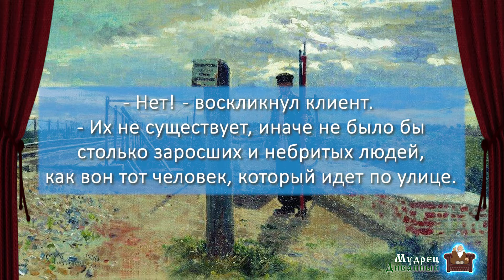Разговор с парикмахером о Боге / ПРИТЧА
Один парикмахер, подстригая клиента, разговорился с ним о Боге:
- Если Бог существует, откуда столько больных людей? Откуда безпризорные дети и несправедливые войны? Если бы Он действительно существовал, не было бы ни страданий, ни боли. Трудно представить себе любящего Бога, который допускает все это. Поэтому лично я не верю в его существование.
Тогда клиент сказал парикмахеру:
- Знаете, что я скажу? Парикмахеров -- не существует.
- Как это так? -- удивился парикмахер. -- Один из них сейчас перед вами.
- Нет! - воскликнул клиент. -- Их не существует, иначе не было бы столько заросших и небритых людей, как вон тот человек, который идет по улице
- Ну, мил человек, дело ж не в парикмахерах! Просто люди сами ко мне -- не приходят.
- В том-то и дело! -- подтвердил клиент. -- И я о том же: Бог -- есть. Просто люди -- не ищут Его и не приходят -- к Нему. Вот почему в мире -- так много боли и страданий.
День добрый, добрые люди! Добро пожаловать на МудрецДиванный - канал о мудрых мыслях всех времен и народов. Мудрость времени в некоторых местах с примесью сарказма. Авторский канал от